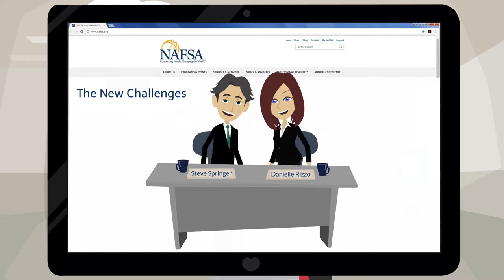Preview - The New Challenges: Helping Students and Scholars Navigate Port of Entry Processes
Should international students and scholars expect problems during inspection at the port of entry to the United States? What information can you give them, and how can you help? NAFSA's July e-Learning Seminar will address these questions; review the applicable laws and regulations; and discuss the role and scope of authority of U. S. Customs and Border Protection.